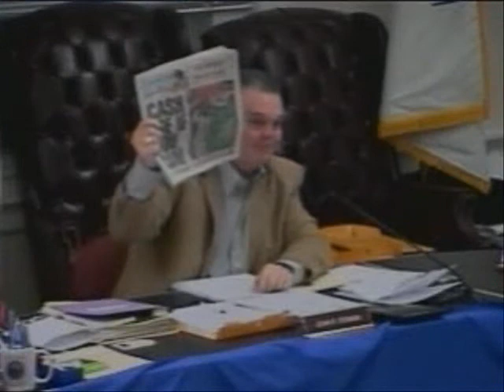Wareham BoS Mtg. 3/9/10